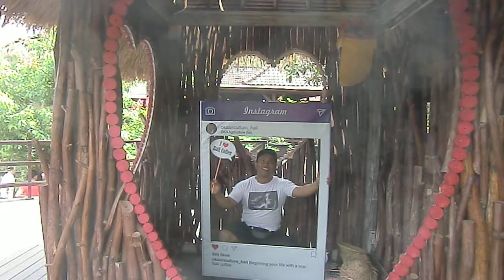Джунгли, где бегают мусанги. Вкус дорогого кофе,Бали.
Мусанги — это охуительно важные звери в экономике ЮВА. Потому что они производят кофе. Вообще-то, мусанги жрут все подряд: фрукты, птиц, грызунов. А ещё обожают кофейные зёрна. Хрен знает, какой им в этом смысл, потому что переваривают мусанги только верхнюю оболочку, а само зерно целиком высирают. Бедные индонезийские крестьяне, которые выращивают кофе на плантациях, долго обижались на мусангов за такое блядское мародерство.

Однажды стая охуевших от наглости мусангов порезвилась на кофейной плантации. Устроили там ночью пир, разорили все кусты, обожрали зерна, под утро издевательски насрали на краю поля, и свалили в лес.

Бедные крестьяне увидели на рассвете это безобразие, и стали горевать.

— Пойдемте уебем всех мусангов, — предложил один.
— Некогда. Сегодня белый капиталист приедет покупать урожай. И нам пиздец, — возразил другой. — Кофе-то нету.

Третий рассмотрел огромные кучи мусангового навоза, и предложил:

— Давайте хоть из говна наковыряем сколько-нибудь.

Делать нечего: наковыряли, приехал белый капиталист, ему вручили мешочек с обосранными зернами
Капиталисты обработали кофе, заварили и опизденели от его невероятного вкуса.

— Это что ж за сорт такой? Аромат аж до печенок прошибает!

Белый капиталист тут же примотал обратно, и говорит:

— Беру еще кофе, но только вот этот ваш невъебенно прекрасный сорт.

Бедные крестьяне перешептываются:

— Ну блядь, так и знали: извращенцы хуевы эти белые.

А вслух говорят:

— Да говно вопрос, — причем ведь буквально правы. — Только платить будешь вдвое.
— И желаю заключить эксклюзивный контракт на поставку этого сорта, — кипятится белый капиталист.
— Да пожалуйста. Но тут уж цена вдесятеро больше, — ухмыляются крестьяне.
— И покажите мне, как произрастает этот волшебный кофе, — просит капиталист.
— А это уж хуюшки, — омрачаются бедные крестьяне. — Это секретный кофе с божественной плантации, и растет он только под серебристым светом луны, а собирают его по ночам прекрасные трехгрудые девственницы, предварительно омыв руки росой с цветов лотоса.

— Ох блядь, как все сложно у азиатов-то, — восхищается белый капиталист.
Уехал он, а крестьяне снова наковыряли зерен из говна, и капиталисту отправили. Получили кучу бабла, и уже обрадовались, но тут мусанговое говно закончилось.

Бедные крестьяне построили мусанговую ферму, наловили зверьков, и стали их кормить кофейными зернами.

— Жри, сука, жри больше!
— Да идите вы на хуй, — культурно возражали мусанги, но бедные крестьяне кормили их насильно.

Вроде бы дело пошло, но тут приезжает белый капиталист, и говорит:

— Чо за хуйня? Кофе потерял божественный аромат. Вы чо, выебли трехгрудых девственниц или роса на лотосе закончилась?

Оказалось, что мусанги в неволе обижаются, зерна жрут без энтузиазма, а срут без удовольствия.
И железы, которые ароматизируют кофе, у них работают по максимуму только в дикой природе, когда диета привычная.

Так что бедные крестьяне теперь вынуждены бегать за мусангами по лесу, и подставлять шляпы в надежде, что из зверьков вывалится кофесодержащее дерьмо.

— Господин мусанг, может, покакаете?
— Отвали от моей задницы, подозрительный пидор@с!
— Ну прошу вас, господин мусанг! Дома рис закончился, деток кормить нечем!
— Да пиздишь ты, как Конфуций. Озолотился уже небось. Ладно, для хорошего человека говна не жалко.

В общем-то, все остались в плюсе: белые капиталисты получили самый дорогой в мире кофе для пищевых извращенцев, бедные крестьяне — бабло, а мусанги — статус охраняемых животных.
Ибо кто в своем уме запиздит курицу, несущую золотые яйца?
Даже если она мусанг.

Мораль: раз в сто лет и из говна конфетка получается. Ну или кофе.